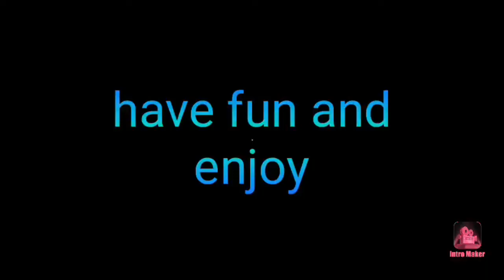Roof top exercised plunk ,side plunk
Doing excersice  evry morning   helps our body to enjoy the glow of the health .Try it  and makes you fit also lol.